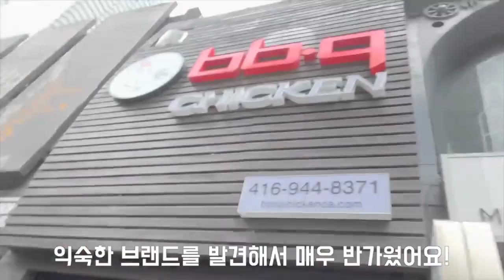SEO INGUK AND JUNG SOMIN BONDING MOMENTS IN TORONTO (2022)